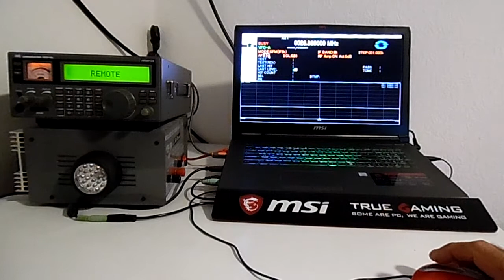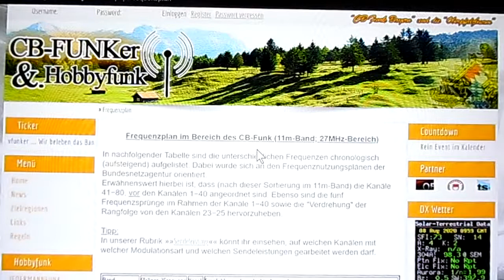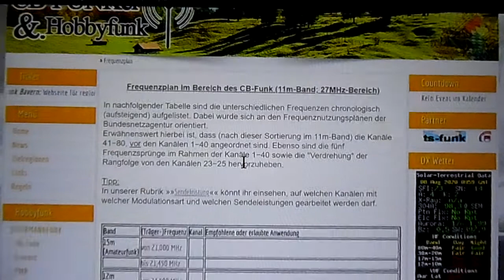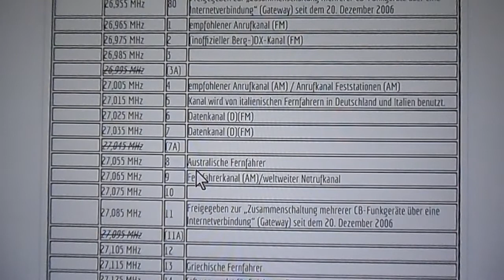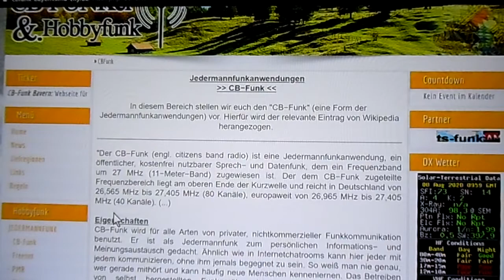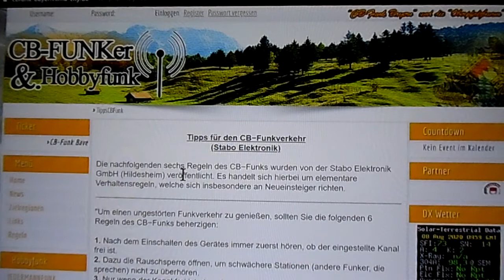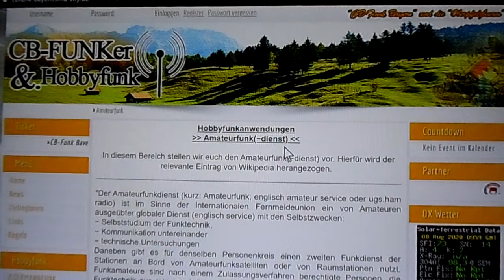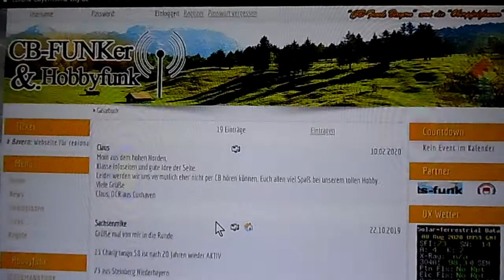CB-FUNK, GATEWAY auf 26,865 MHz, Standort noch unbekannt !!!